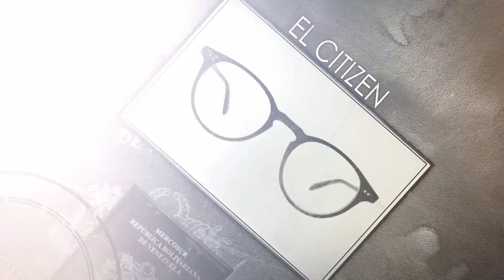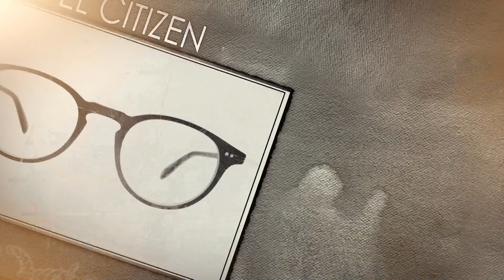El Citizen 01/04: Beatriz Borges: "La nueva esclavitud venezolana". SEG02